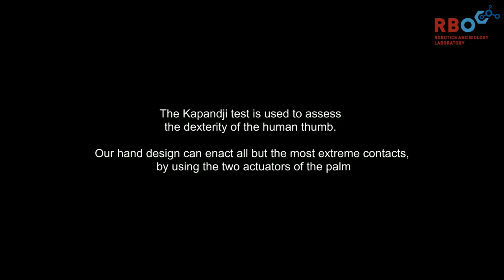Soft anthopomorphic hand - first demo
This video showcases some features and capabilities of our new anthropomorphic soft hand.